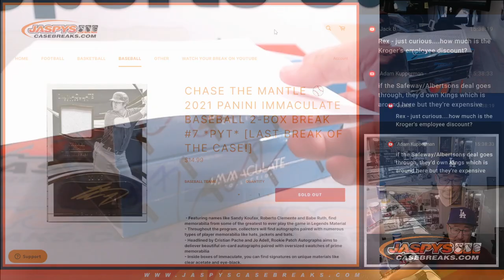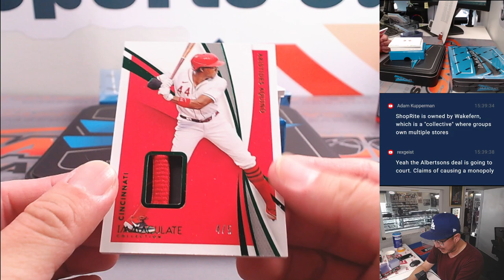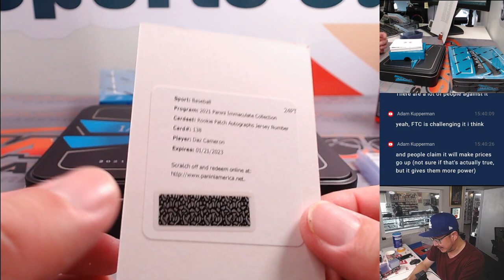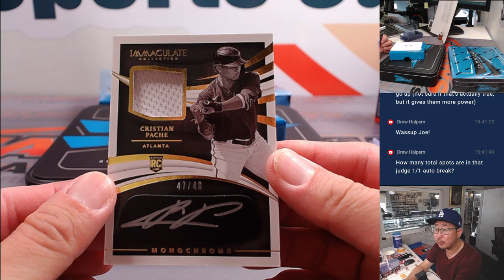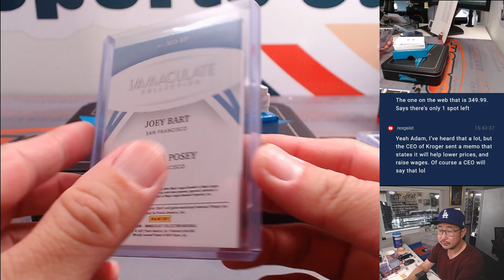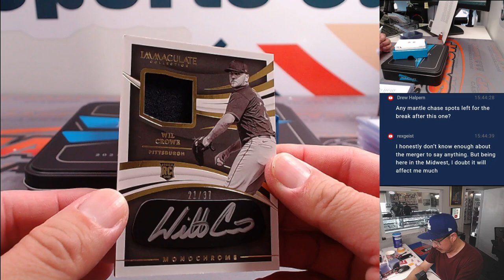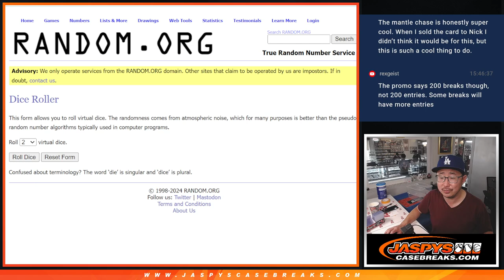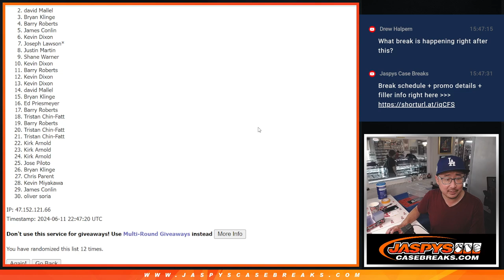Tu, 06/11/24 - 2021 PANINI IMMACULATE BASEBALL 2-BOX BREAK #7 *PYT*